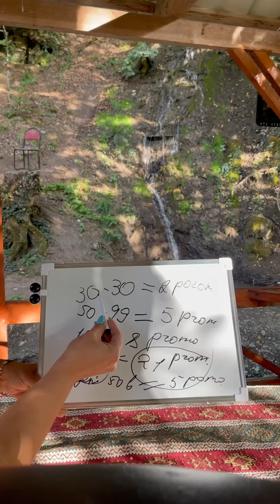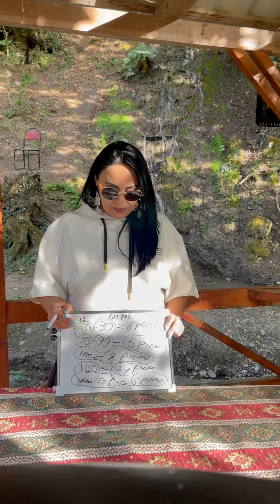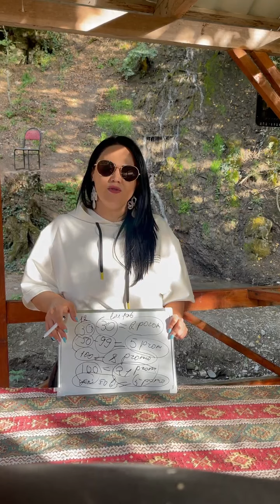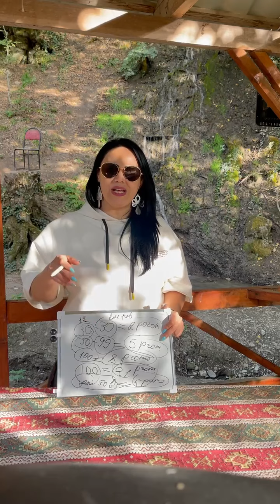FABERLICDE PROMOKODLAR 13 SAYLI KATALOQ QAZANIN 14 SAYLI KATALOQ ISTIFADE EDIN😍